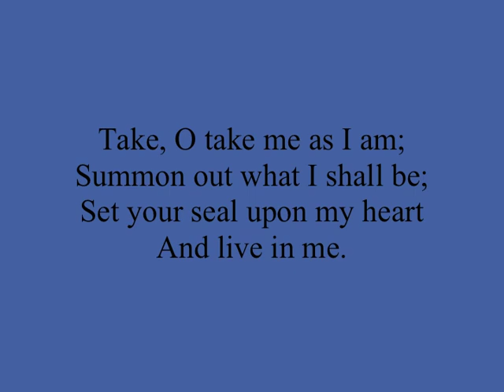H Take O Take